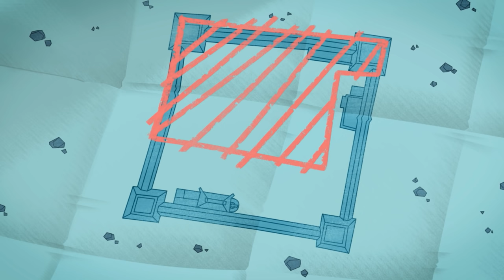The Daltons | Joe's Evil Daughter | Collection in English HD